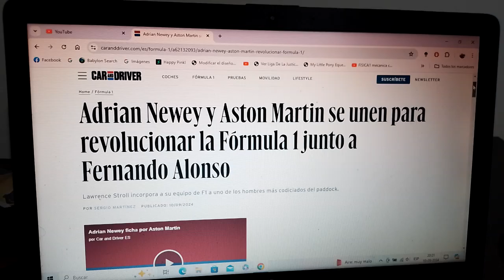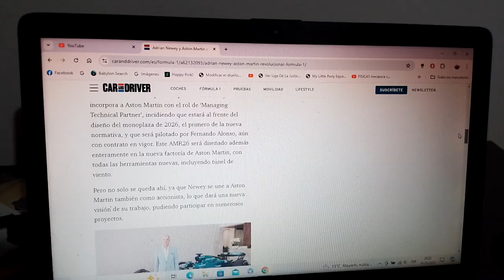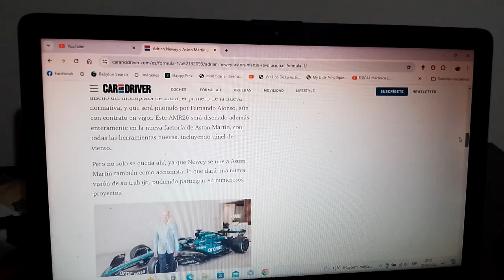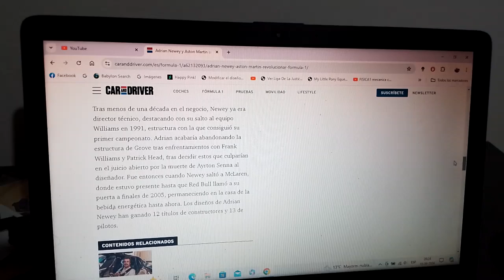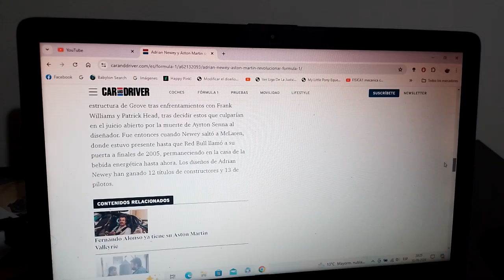Aston Martin F1 Team finalmente ficha a Adrian Newey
Luego de vincularse mediante rumores con equipos como Scuderia Ferrari el afamado diseñador de coches de carreras británico opta por el equipo domiciliado en Silverstone y trabajará con el piloto asturiano bicampeón mundial Fernando Alonso